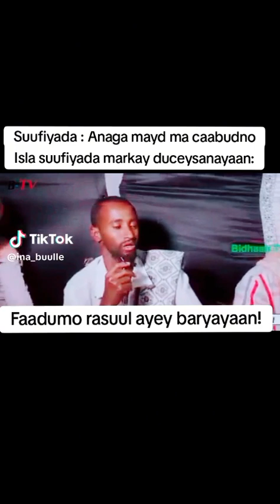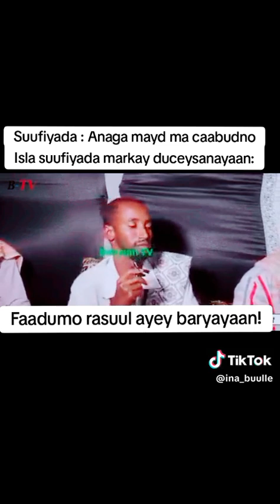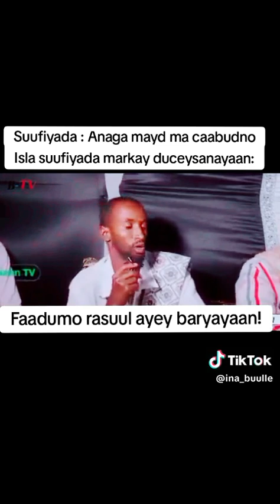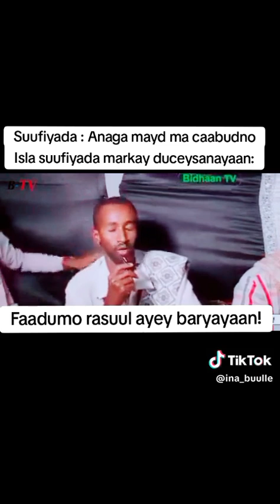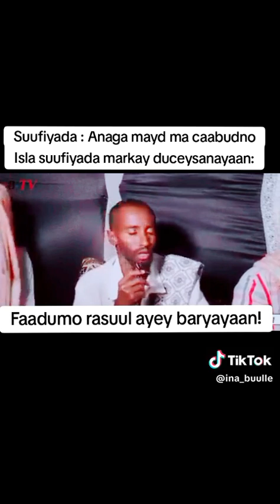August 7, 2024